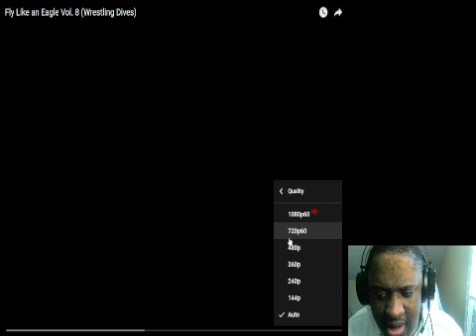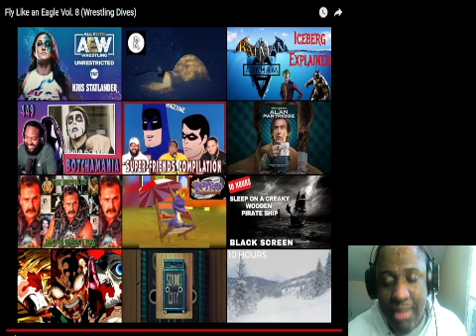Fly Like an Eagle Vol. 8 (Wrestling Dives) Reaction